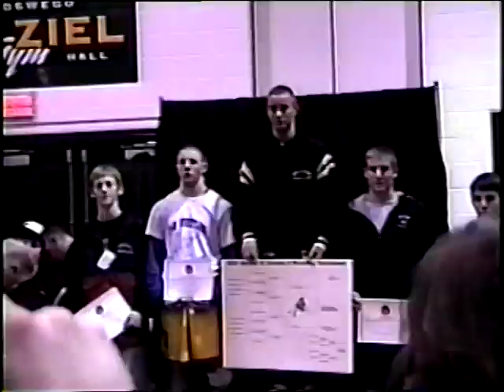South Jefferson Wrestling 2005